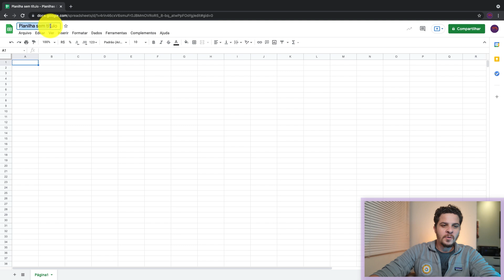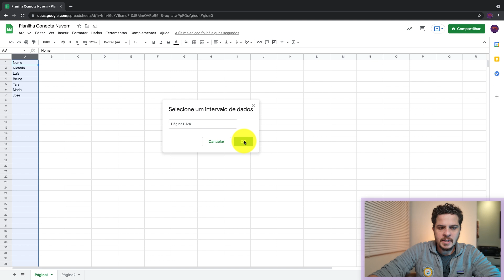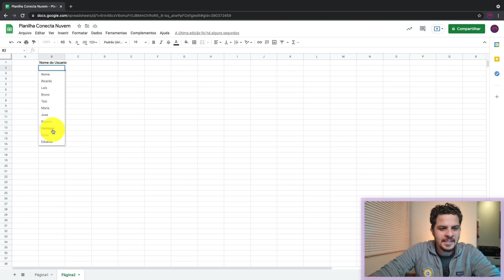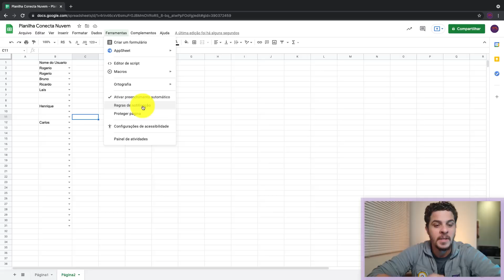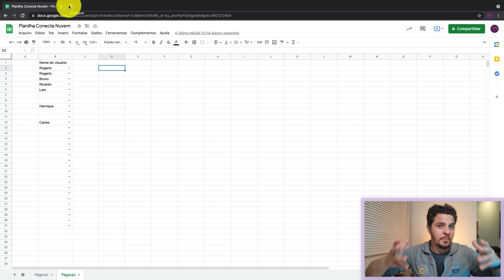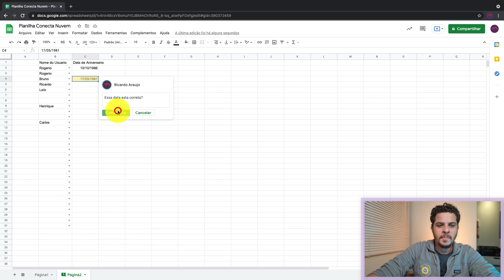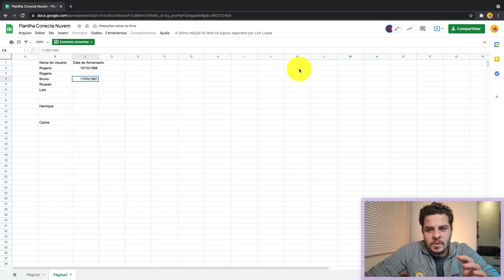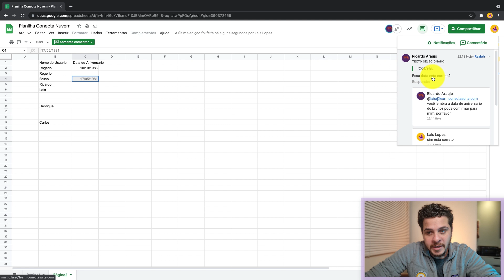3 funcionalidades do Google Planilhas - Criar lista suspensa na cédula, notificação, comentários..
No vídeo de hoje nosso especialista Google Cloud, Ricardo Araújo, vai te mostrar 3 funcionalidades do Google Planilhas que irão ajudar suas planilhas a ficarem mais inteligentes.

📌 O que vou aprender com o vídeo?

Neste tutorial você irá aprender: Como ser notificado toda vez que alguém alterar uma planilha de sua propriedade, como criar lista suspensas (lista de itens) e também, como adicionar comentários na sua planilha do Google. Confira a minutagem de cada uma das dicas citadas:

00:00 Introdução
00:30 Criando lista suspensa
03:22 Ativando notificação
04:15 Colocando comentários
07:00 Conclusão

📌  Melhore seu Google Workspace com o Conecta Suite

Que tal uma ferramenta que reúna todas as funções do G Suite (Google Workspace) dentro de um único lugar? Estamos falando do Conecta Suite, um painel de soluções que possibilita o acesso à novas configurações, relatórios e funções que antes só os próprios usuários da conta poderiam configurar. Ou seja, o Conecta Suite é uma ferramenta ideal para empresas com grande fluxo de funcionários, tornando os processos muito mais ágeis e centralizados.

Então, acompanhe nosso Blog para mais dicas e aproveite para se cadastrar em nossa newsletter